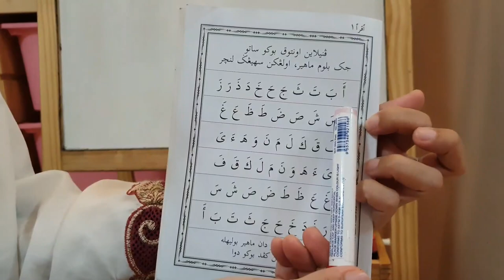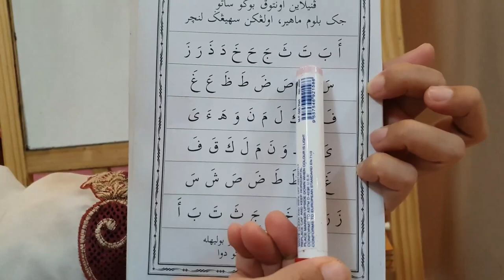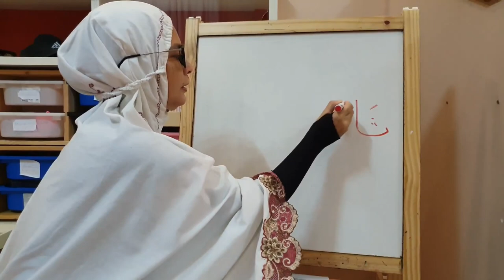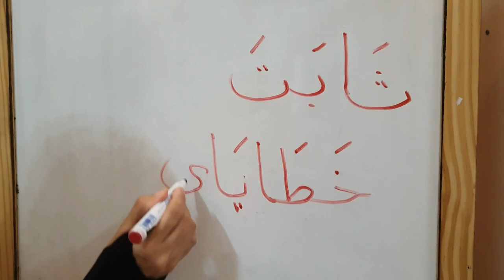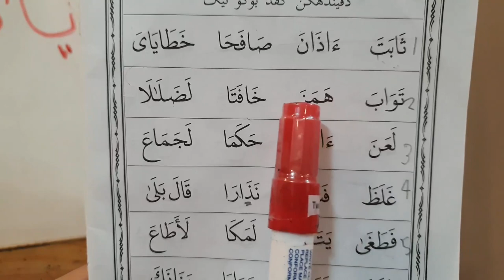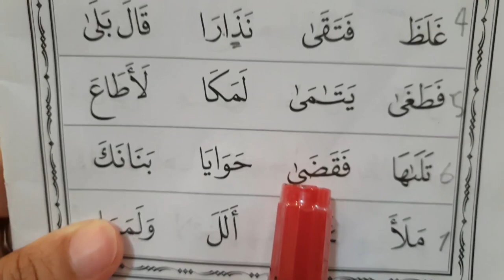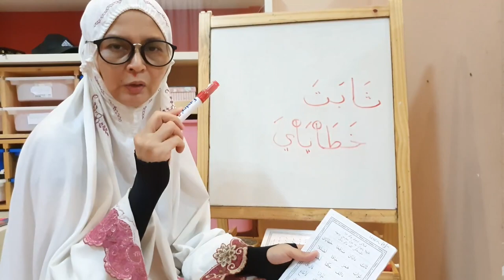Ustazah Hannah hantar video untuk belajar Iqra di rumah - Part 1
Ulasan lanjut sila klik link blog aku kat bawah;

Kekerapan aku upload video kat channel Youtube aku? Seminggu atleast satu video.

Jom stalk aku kat sini;

Youtube gadget:
Main camera aku : Sony Alpha A6600
Compact camera : GoPro Hero 7 Black (Silver edition)
Fav Lens : Vlog Sigma 16mm F1.4
Phone : iPhone 11 Pro

Aku ada tulis web-novel, tengok link kat bawah ni kalau korang minat membaca;